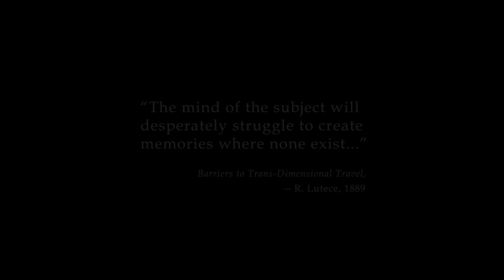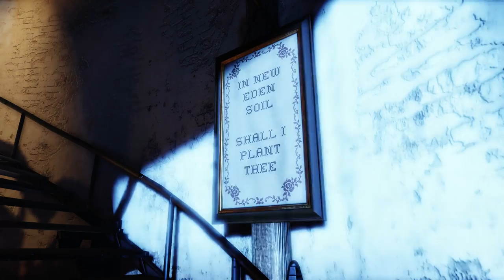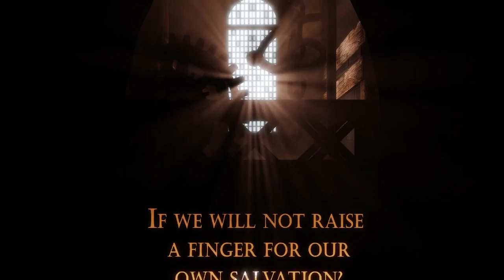Bioshock Infinite, for Kat | Part 1: Cloud City, with Mark Jackson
Promise to keep, and a great game.  Let's take the first scoop out of a wonderful adventure.